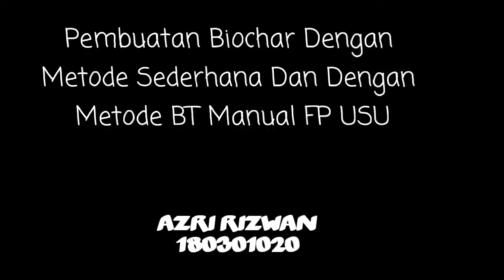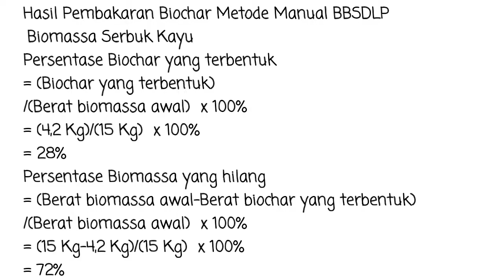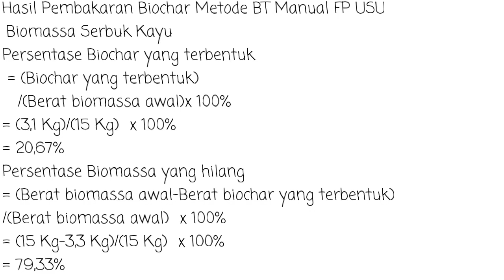PEMBUATAN BIOCHAR DENGAN METODE BT SEDERHANA DAN METODE MANUAL FP USU - PRAKTIKUM BIOLOGI TANAH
NAMA : AZRI RIZWAN
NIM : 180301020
PRODI : ILMU TANAH
DOSEN : Dr. BENNY HIDAYAT Sp, MP.